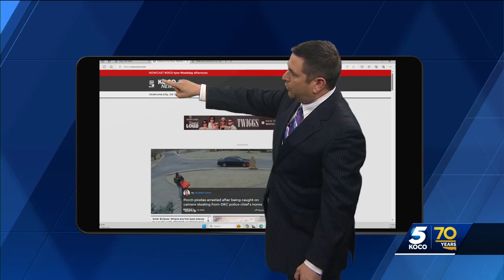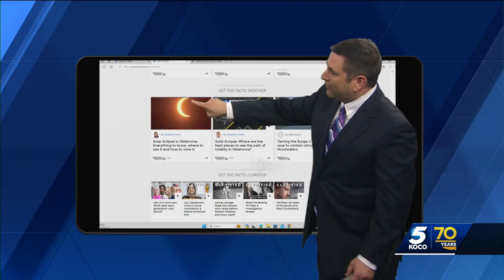Solar Eclipse in Oklahoma: Everything to know, where to see it and how to view it